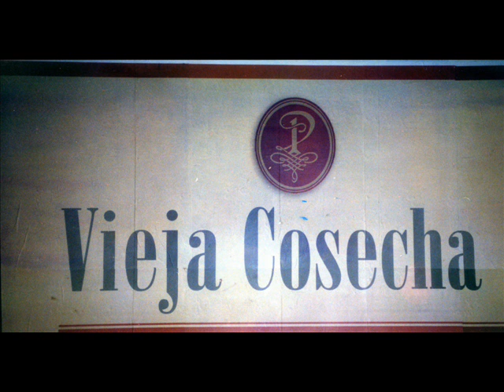Años 90 (Norman Rucker)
Todo sigue Igual